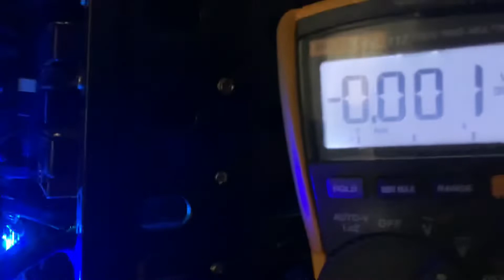March 12, 2022